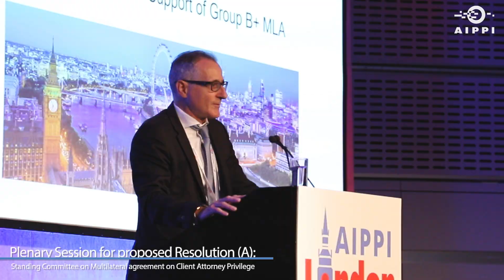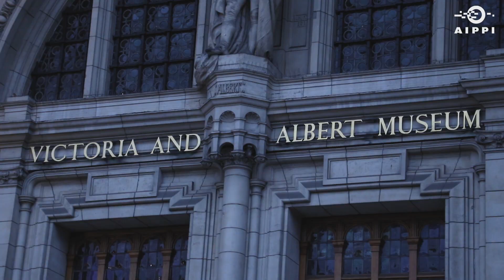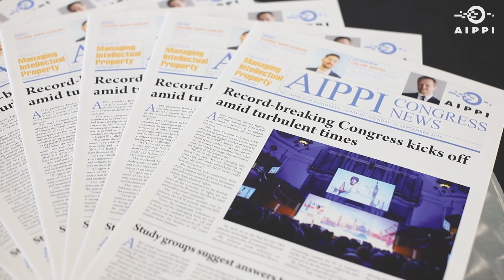2019 AIPPI World Congress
AIPPI World Congress in London 2019

The congress, with a record number of more than 2,300 participants from all over the world, took place in the heart of London in the Queen Elizabeth II Congress Centre.

Five Resolutions were adopted by the Executive Committee of AIPPI at the 2019 AIPPI World Congress in London.
•  Copyright in artificially generated works
•  IP damages for acts other than sales
•  Plausibility
•  Consumer survey evidence
•  Draft proposal for a multilateral agreement on client attorney privilege

About AIPPI
The International Association for the Protection of Intellectual Property, generally known under the abbreviated name AIPPI, is the world’s leading international organization dedicated to the development and improvement of legal regimes for the protection of intellectual property (IP).

It is a politically neutral, non-profit organization, domiciled in Switzerland, which currently has over 9,000 members in more than 125 countries.